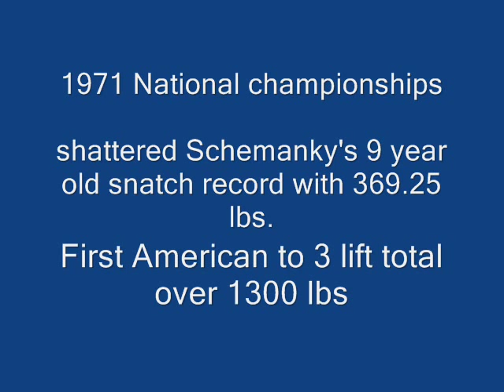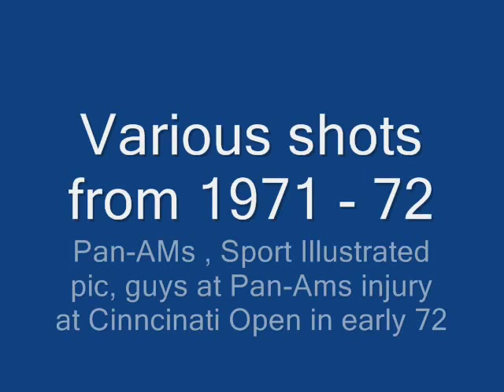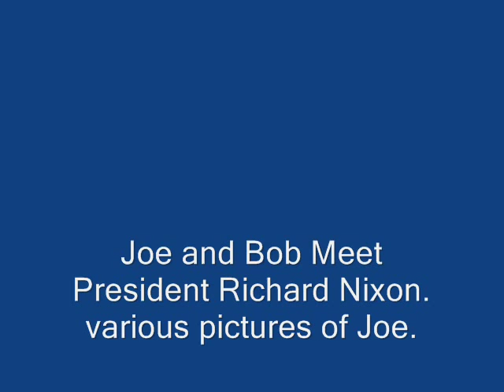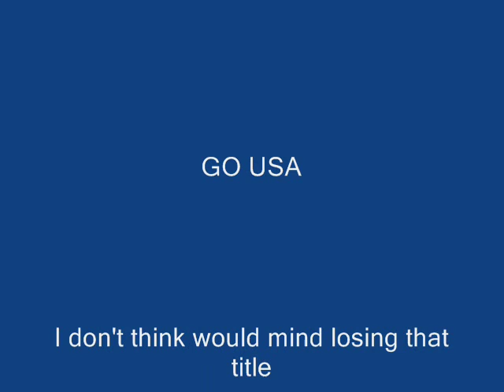Joe Dube Photo Show ( Part 2)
JOe as he wins the 1969 Worlds title in Warsaw Poland  and continues on ...